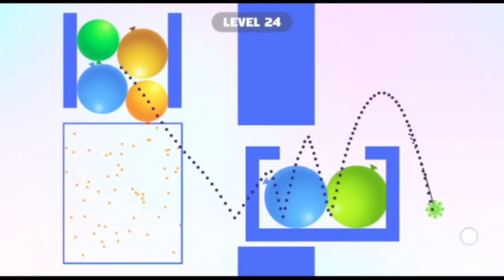Thorn and Balloons Level 24-27